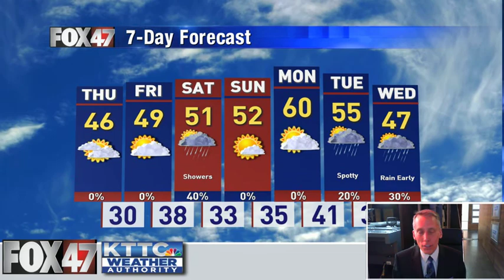March 24, 2021 Wednesday Mid-Morning Weather Update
The full weather forecast from KTTC and Fox 47 Meteorologist Ted Schmidt. Gray clouds and light rain continue to impact the area, making for a cool and wet Wednesday. Sunnier, eventually warmer days are still ahead in the next week with just one or two rounds of rain in store for us.